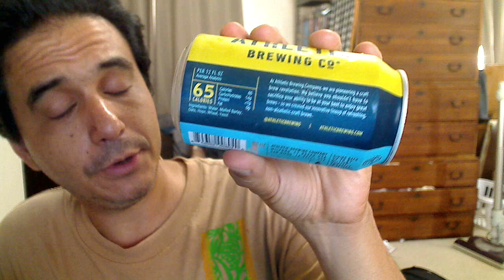Athletic Brewing Company Run Wild IPA Review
Non-alcoholic beers have advanced so much in the past few years. Athletic Brewing Company does *only* non-alcoholic beers, and this IPA analogue is a fine example. Since I've posted this review a can of non-alcoholic beer has become my post-work routine.